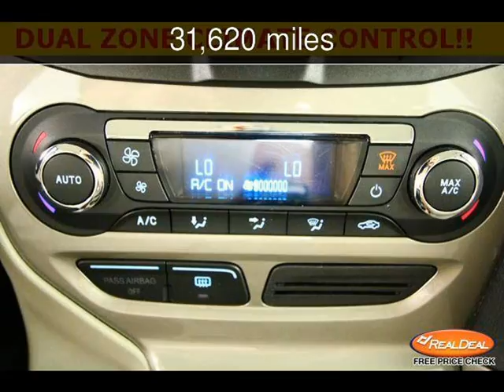2012 Ford Focus SEL Used Cars - Leavenworth,Kansas - 2013-05-28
See more details about this used car This 2012 Ford Focus SEL with 31,620 miles is for sale at The KC Car Guy.